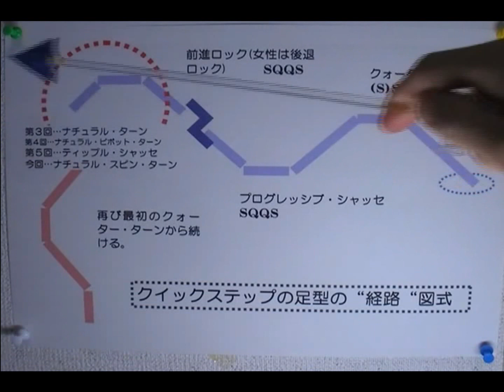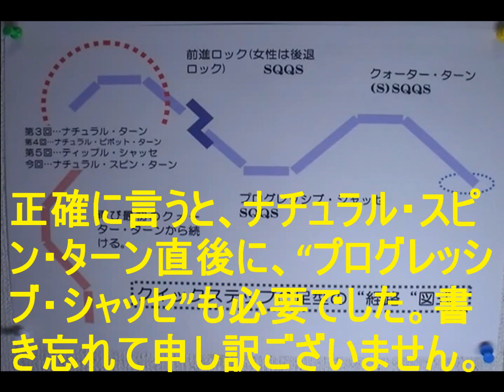ダンス入門（第6回目／全8回）ちょこっとクイックステップが踊れたら... 社交ダンス クイックステップ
ちょこっとクイックステップが踊れたら...の第６回目です。お楽しみ下さいませ。